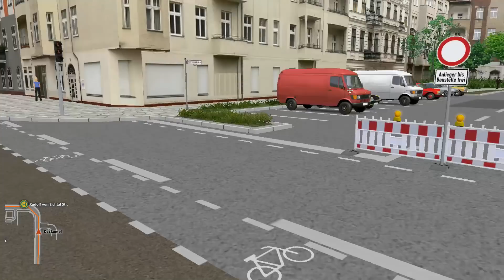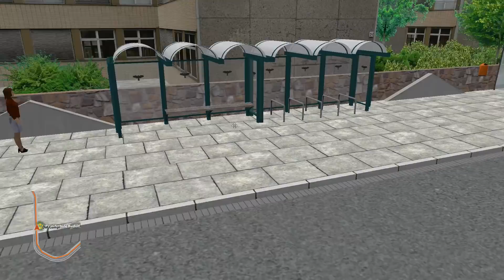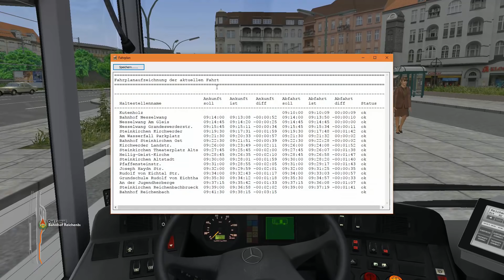★ OMSI 2 ★ #173 ★ Map Steinkirchen - Linie 14 ★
INFOS

Für alle die beim Livestream ein kleines Trinkgeld da lassen wollen:
P.S. Jedes Trinkgeld ist natürlich freiwillig.
★ Produktplatzierung ★
Hier bei GamesPlanet.com fein shoppen und das Let's Play direkt supporten.

Ihr wollt noch andere Games shoppen dann einfach das Kürzel an den Link anhängen.

☛ ?ref=datlumpi

The links which are marked with * are affilate Links. They are connected with the partnerprogram of GamesPlanet.com and serve to find products faster. Depending on the success it will paid a commission if the links are used..